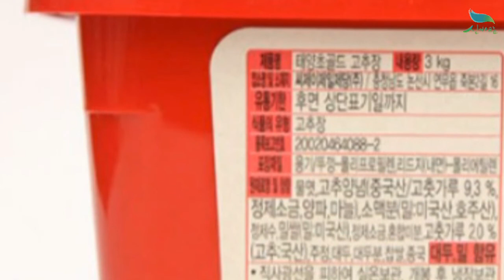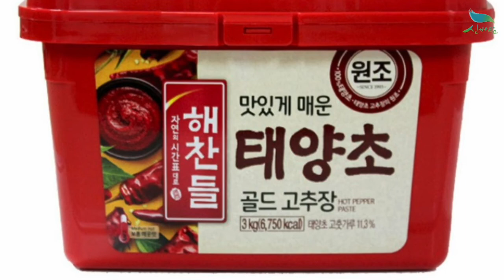[신바람 농산물 협력농가 판매상품 1533-5930]해찬들 태양초고추장 3kg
[신바람 농산물 협력농가 판매상품 - 해찬들 태양초고추장 3kg]

해찬들 태양초고추장 3kg
판매가격 : 29,500원 무료배송
해찬들 태양초고추장 3kg*4ea (1BOX)

1. 단순변심 또는 맛을 이유로한 사유
2. 판매자와 협의 없이 반송 또는 수취거부
3. 고객의 부재 또는 보관 부주의로 인한 상품변질
4. 수령인 정보 오기재로 인한 오배송 및 반송
5. 배송 중 파손, 변질 시 사진 자료 미전달 및 판매자 동의없이 사용, 폐기 한 경우